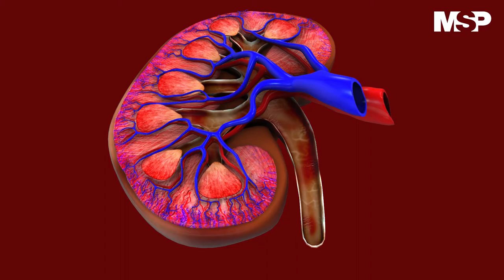Cáncer de riñón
[EducativoMSP] El cáncer de riñón es un padecimiento que puede prevenirse cambiando algunos hábitos diarios. Conoce de qué manera puedes contribuir a mejorar tu tratamiento y apoyar la parte clínica del mismo.